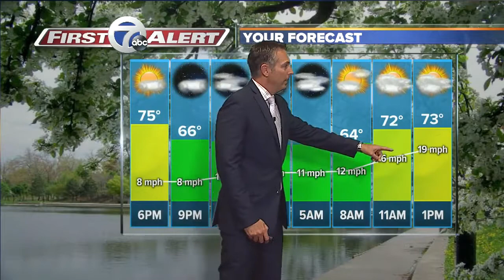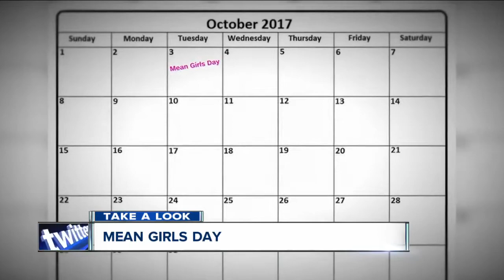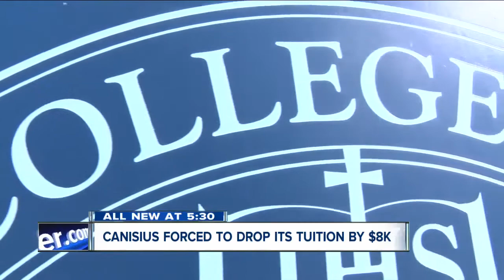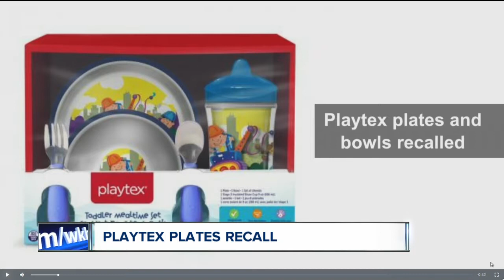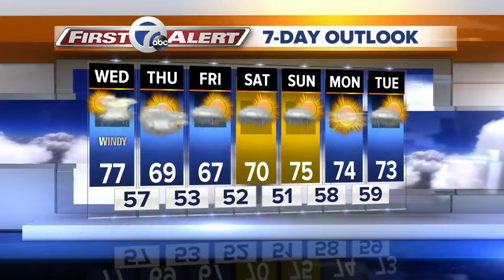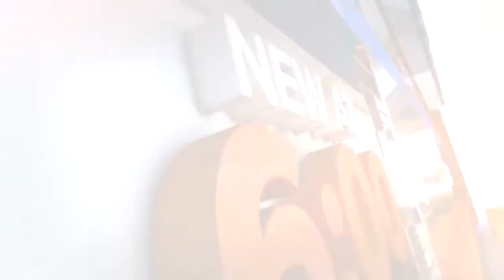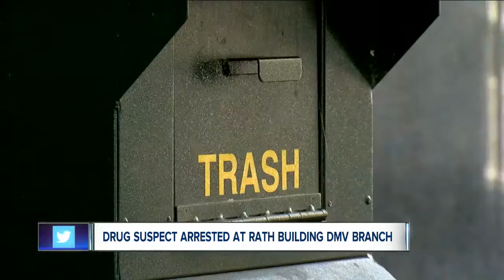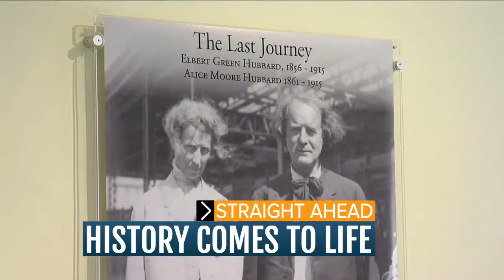Kids of all ages find fun at Pumpkinville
GREAT VALLEY, N.Y. (WKBW) - It seems to magically appear about this time each year. Pumpkinville is a Southern Tier tradition.  Dan Pawlowski and his wife Diane took over two decades ago and they have kept some of the old favorite features like "Pesky the Talking Pumpkin" and added plenty of new attractions, too.  Sure, some folks prefer to just pick out pumpkins. Others make it an all day affair, enjoying the live animals, the food and fun kid-friendly jumping pillows.  They now make their own cider and fresh baked goods on site. Open seven days a week through October 31st, with free admission and free parking. You can check them out on line.